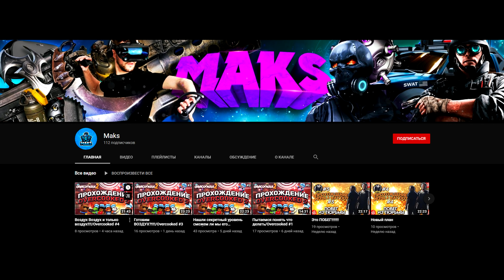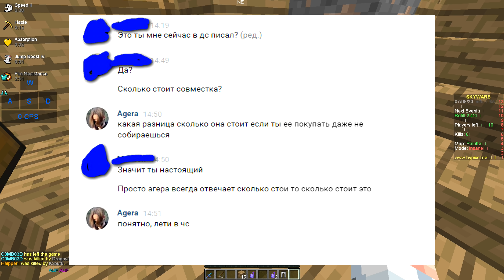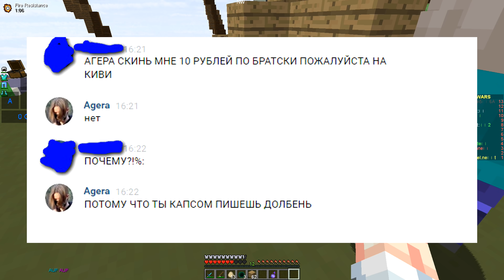ПОЧЕМУ Я ЧСВ?! АГЕРА БРОСАЕТ ВСЕХ в ЧС?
Просто